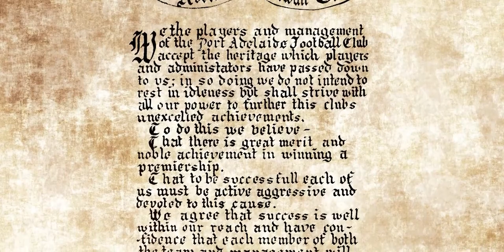Fos Williams Documentary: Part 1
In celebration of the 100th anniversary of the birth of Port Adelaide patriarch Fos Williams, the club has produced a two-part documentary honouring his remarkable contribution to Australian football.

The series features never before seen vision from the Williams’ family archives and audio of Fos’ pre-game and half-time speech from the 1956 Grand Final 📽️